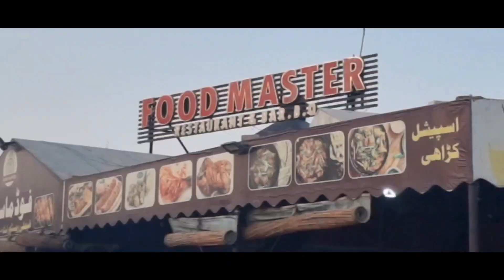Food vlog | Iftar Dinner at food master with friends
Iftar Dinner at food master with friends